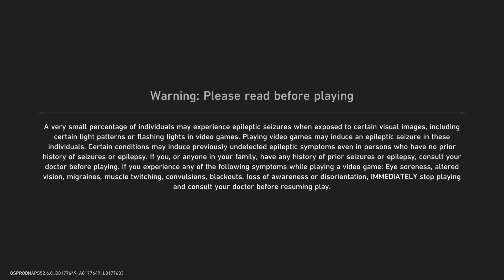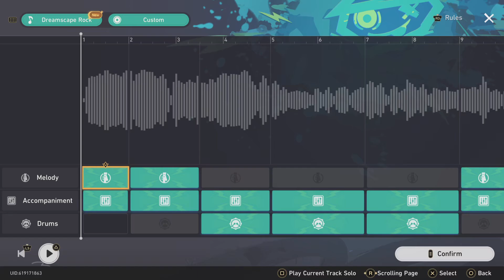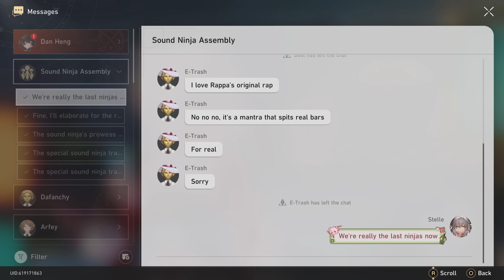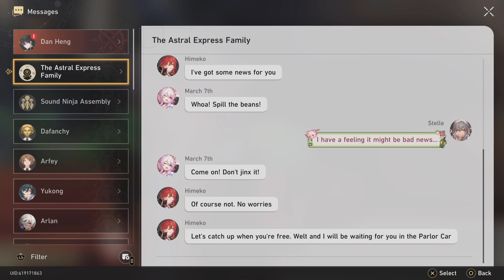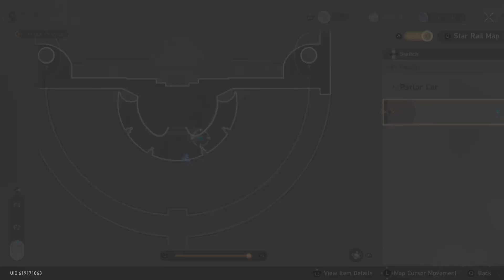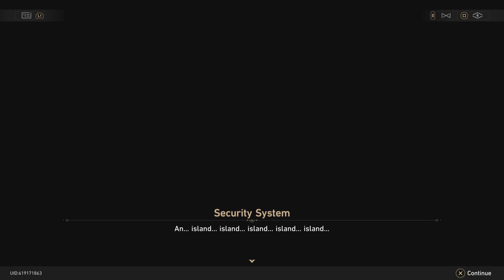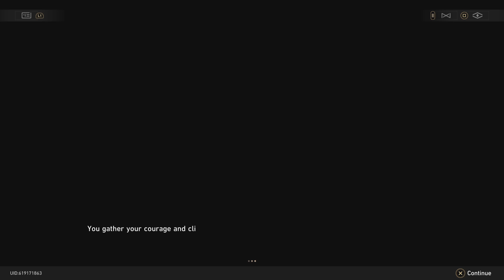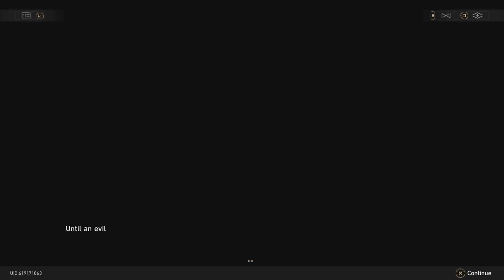Honkai: Star Rail: Part 132